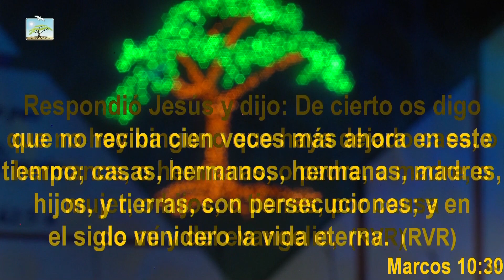Predicación Pastor Samuel Olson Culto 08-04-18